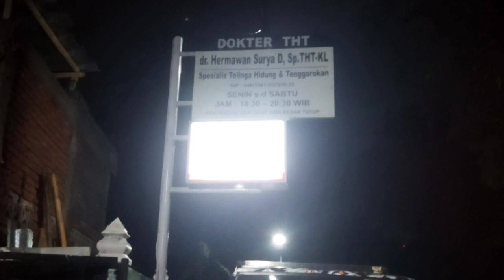Penyebab kotoran telinga tidak bisa keluar ,Penjelasan dr.Hermawan Surya.D Sp.THT-KL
Klinik THT dr. Hermawan Surya D, Sp.THT-KL :

 *Jadwal*:
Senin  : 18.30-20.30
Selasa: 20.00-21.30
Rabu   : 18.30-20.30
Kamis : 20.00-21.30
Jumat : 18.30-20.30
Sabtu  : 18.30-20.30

*Lokasi :*
Klinik THT dr.Hermawan Surya Dharma, Sp.THT-KL
Jl. Tirta Buana, Cepor, Sendangtirto, Kec. Berbah, Kabupaten Sleman, Daerah Istimewa Yogyakarta

(Jl. Wonosari Km.9, sebelah timur jogja tv masuk ke selatan/ada plang praktek dokter tht)

*Reservasi: WA nama & umur